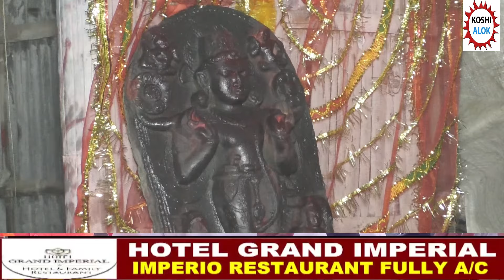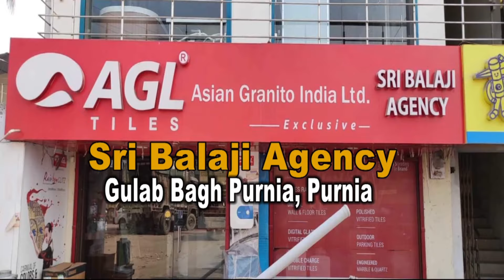जेसीबी की खुदाई में मिली 5 हजार साल पुरानी मूर्ति, धरती फाड़कर प्रकट हुए भगवान, उमड़ी भीड़